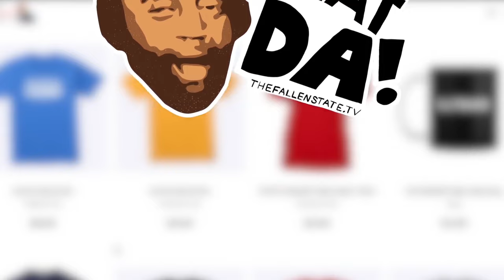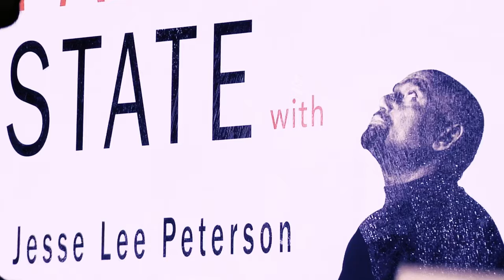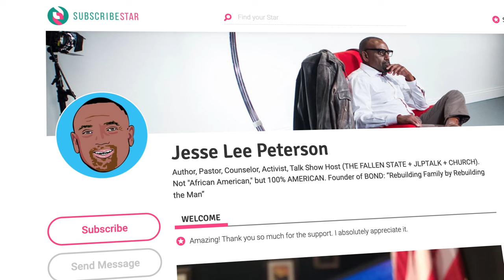​@DavidLucasComedian Joins Jesse! (#273)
On this week's episode of TheFallenState TV, host Jesse Lee Peterson is joined by David Lucas—He is a stand-up comedian and YouTuber. David joins Jesse to talk about his life as a stand-up comic and what inspired him to choose that career path. They also discuss politics, being a father, and David's experience as a young black man in America. Tune in for a very candid & frank dialogue!

ALT. MEDIA